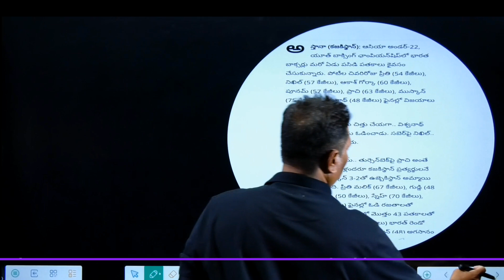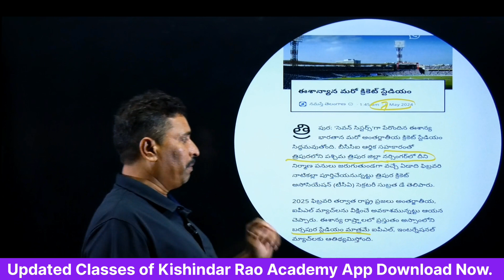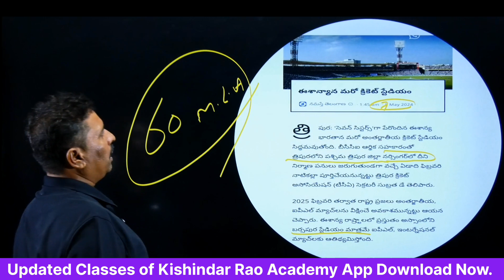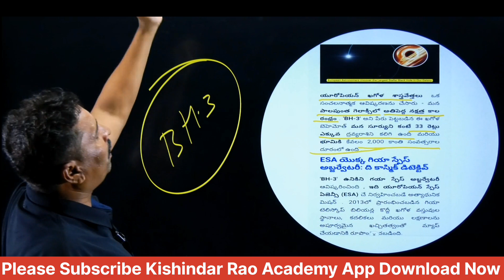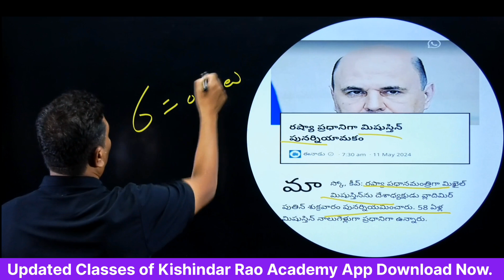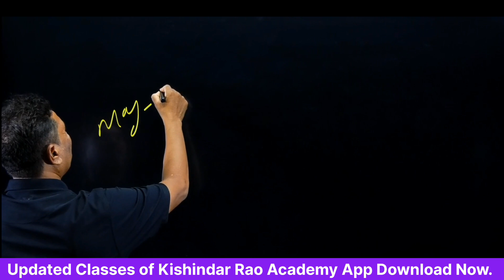Current Affairs MAY Part-5 By Vemula Saidulu Sir Senior Faculty Hyd ( In Kishindar Rao Academy )